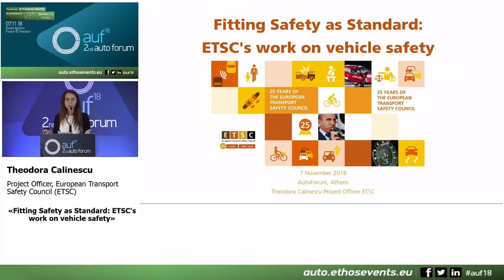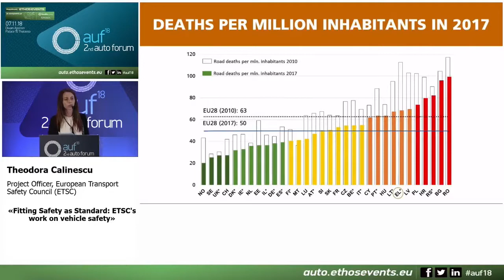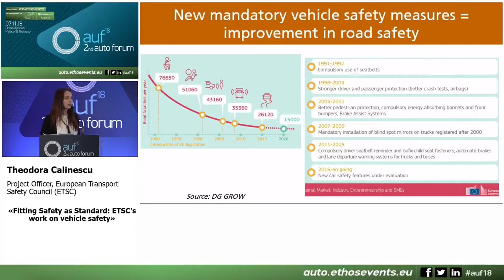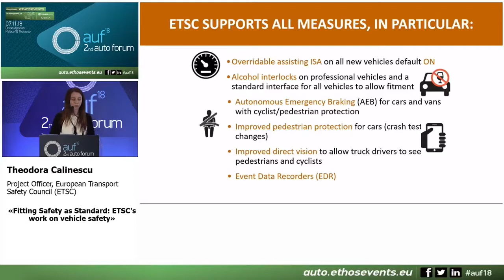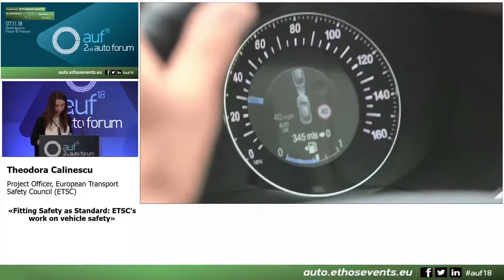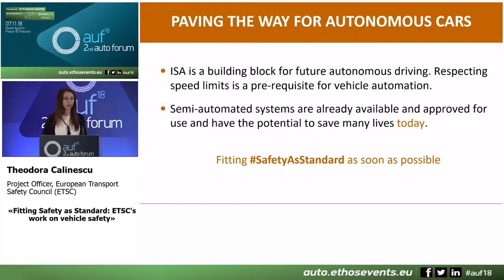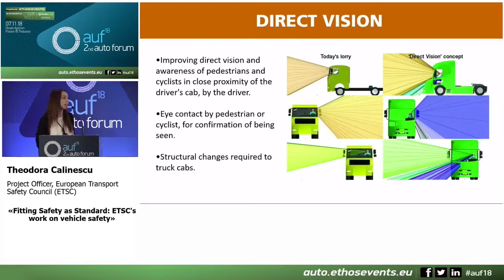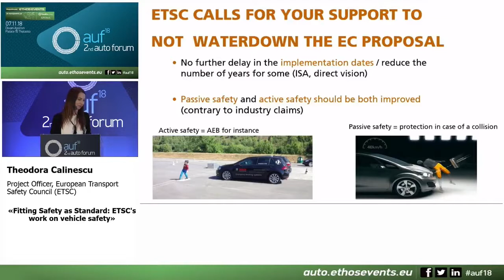2nd Auto Forum_Ομιλία - Παρουσίαση: Theodora Calinescu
Theodora Calinescu, Project Officer, European Transport Safety Council (ETSC)

«Fitting Safety as Standard: ETSC's work on vehicle safety»